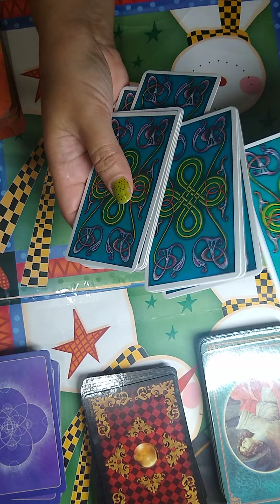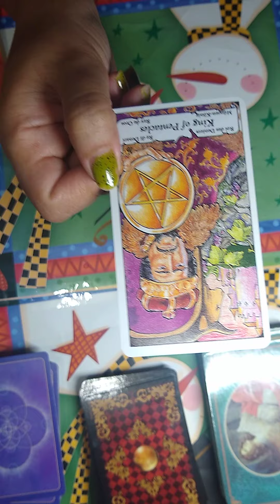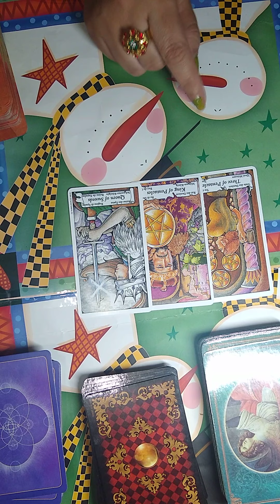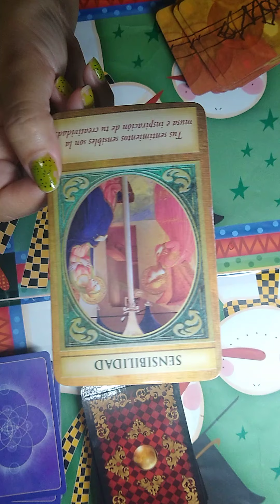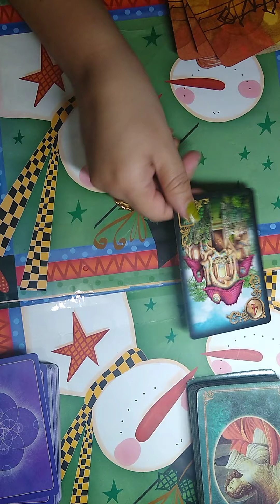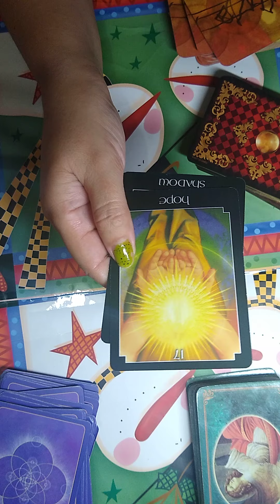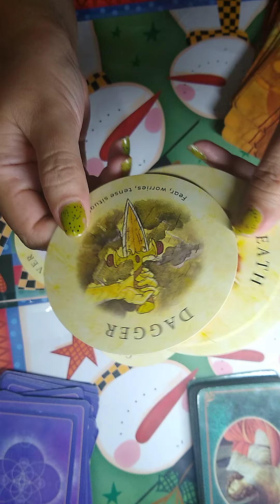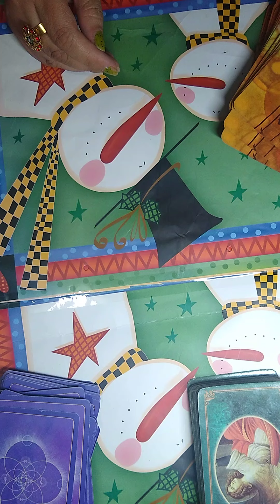🌈 VIRGO! 🌈 UN AMOR PODEROSO Y SINCERO...🏹❤️[SEMANAL 16 AL 22 DE NOVIEMBRE]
Horóscopo Semanal Virgo con los Tarots Lenormand Arcángeles Osho Zen Tarot Psíquico,  Essential y Tea Leaf.